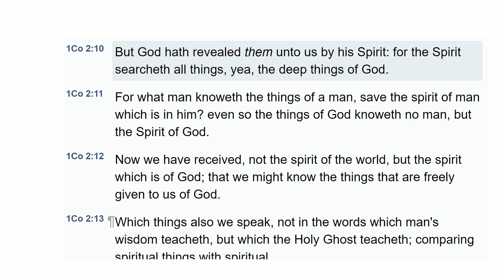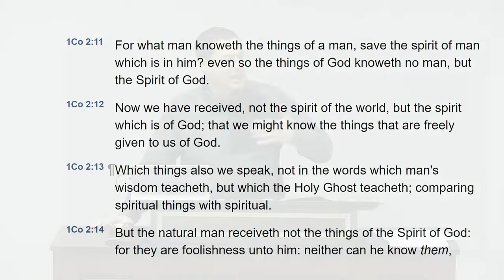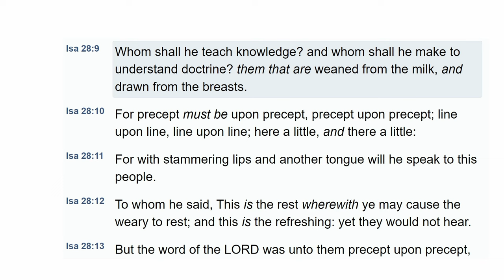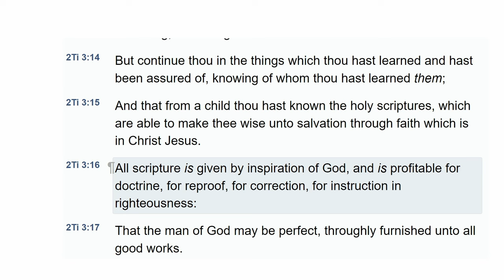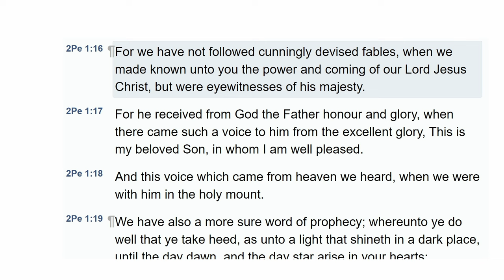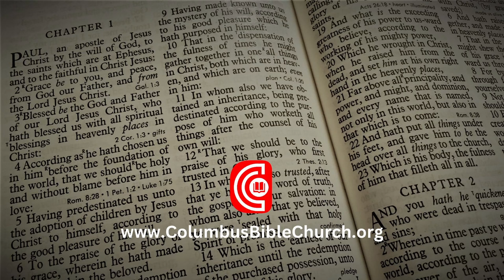Q171: Does the Holy Spirit guide us into truth?